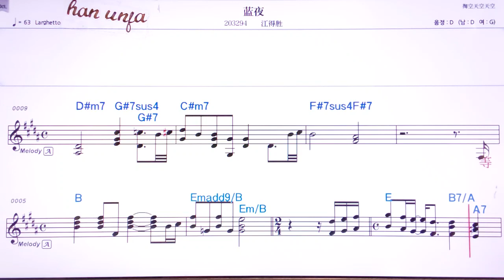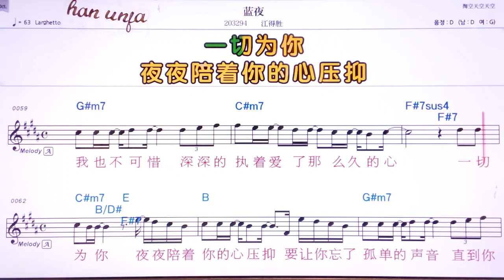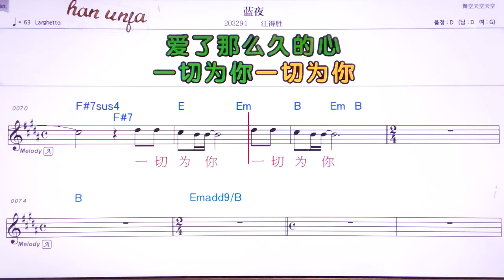💖린예/장더씽 👍MR,유투브 노래방,가라오케 악보 코드 가사 ,Karaoke,반주